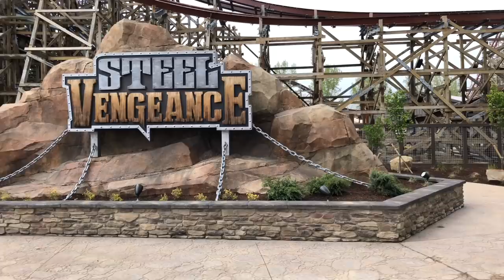Cedar Points Next MASSIVE Coaster